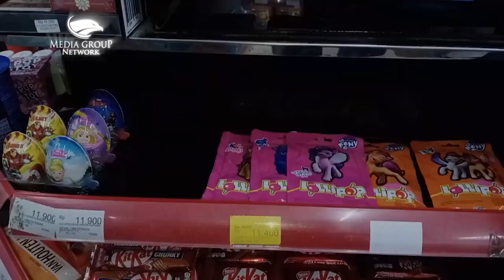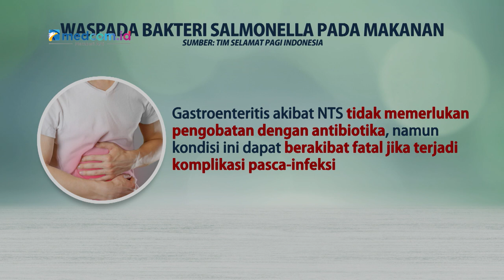Diduga Terkontaminasi Bakteri Salmonella, BPOM Hentikan Produk Kinder Joy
Badan Pengawas Obat dan Makanan (BPOM) memutuskan untuk menghentikan sementara peredaran jajanan untuk anak dengan merk kinder joy. Produk ini dihentikan dari peredaran pada (2/4/22) setelah Food Standard Agency di Inggris menerbitkan peringatan publik terkait dugaan produk tersebut terkontaminasi bakteri salmonella non-thypoid.

Bakteri salmonella non-thypoid dapat menimbulkan gejala ringan seperti diare, demam, dan kram perut. Saat ini sejumlah perusahaan retail masih menunggu keputusan resmi dari BPOM terkait peredaran produk tersebut.